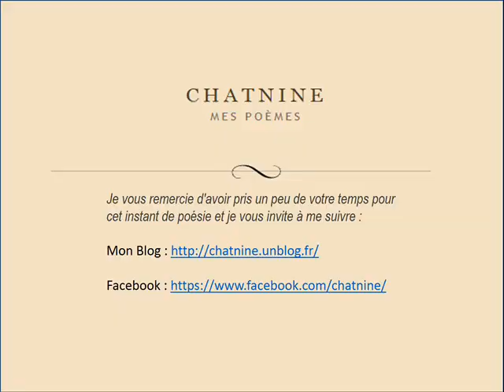Poème "Le lac aux soupirs"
Poème de Jeannine Castel
Voix et réalisation: Henri Salvato
Photo : Patrice DeCharleville